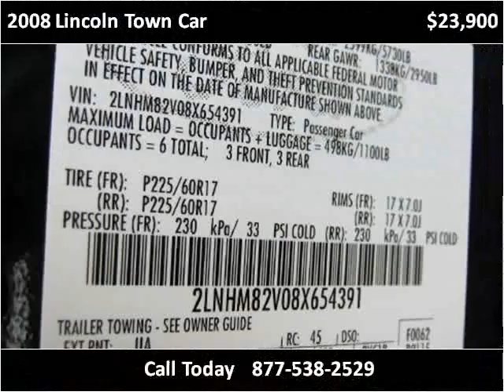2008 Lincoln Town Car Used Cars Long Island City NY